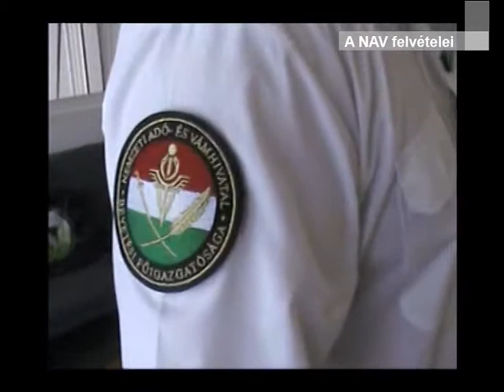KOLBÁSZ A MARIHUANÁS CSOMAGON